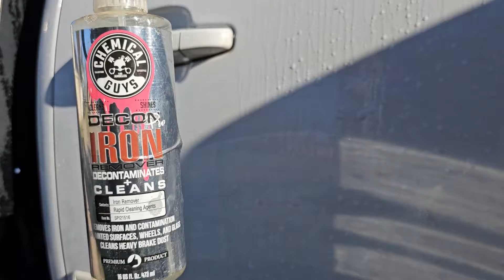First Wash After Several Days Of Rain